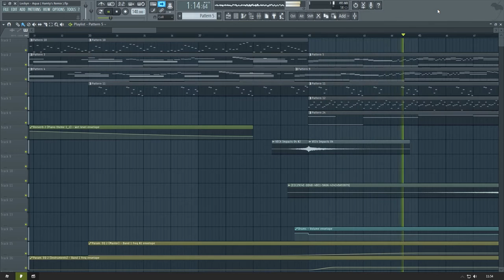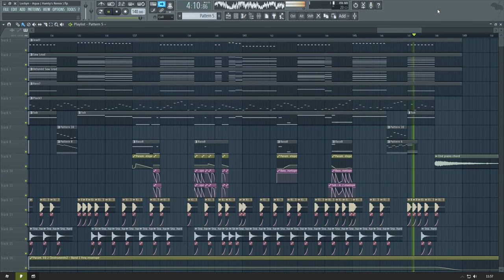Lockyn - Aqua (Hamty's Remix) | FL Studio 12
Lockyn's song "Aqua" remixed by Hamty